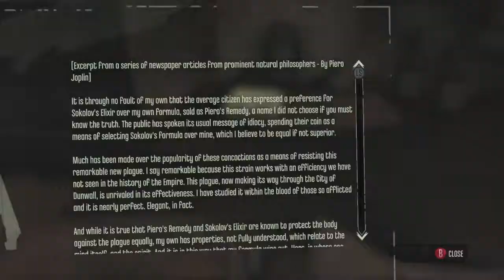Dishonored Part 3 - Makin New Friends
Tony Plays some Dishonored with more or less success